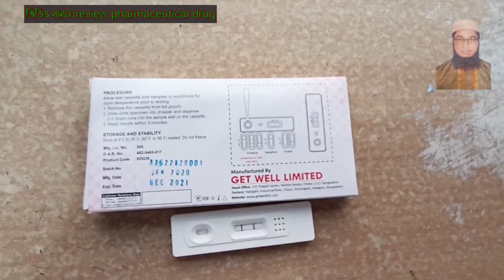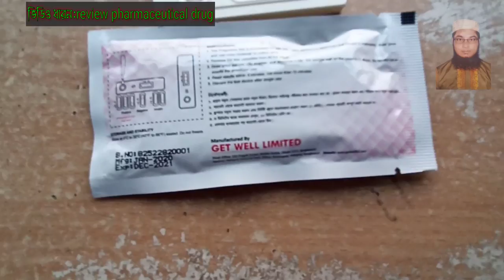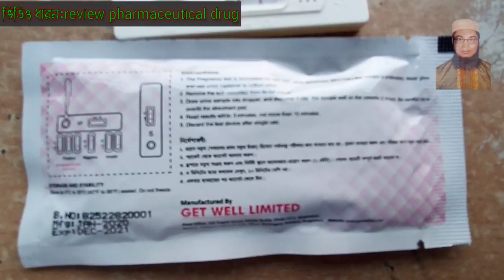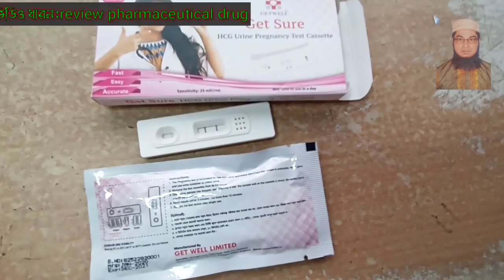Baby Cheak//Get Sure//কিভাবে ঘরে বসে খুব সহজে প্রেগনেন্সি পরীক্ষা করবেন?